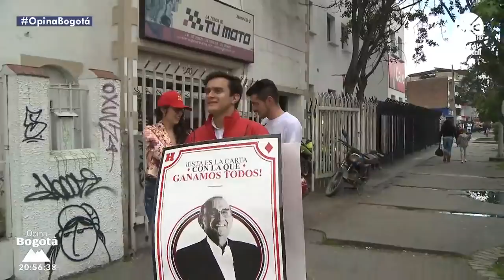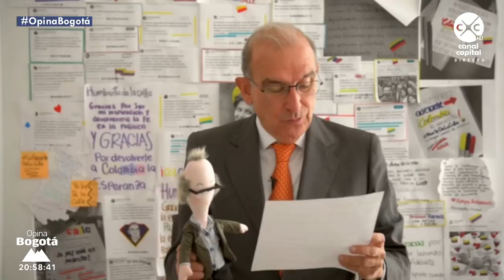Clara López entrevista en Opina Bogotá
Propuestas, una visión concreta de la política, entusiasmo a la hora de hacer lo mejor por el país y su apoyo fundamental a quien considera que es la mejor opción para ser el futuro presidente de los colombianos, acerca de estos temas y muchos más habló Clara Rojas fórmula vicepresidencial de Humberto de la Calle en Opina Bogotá.